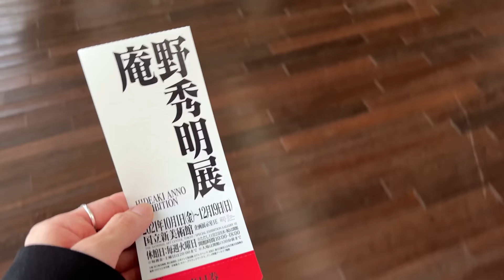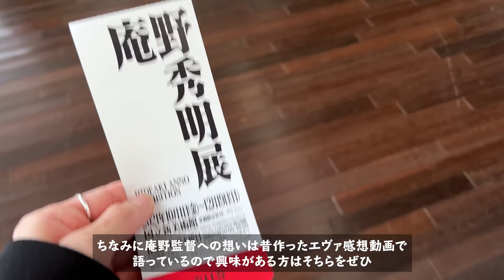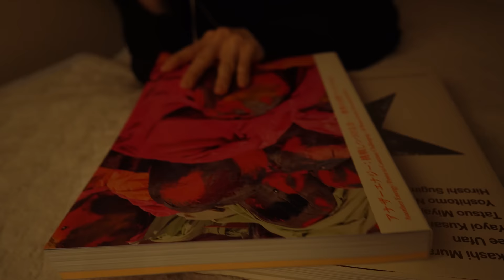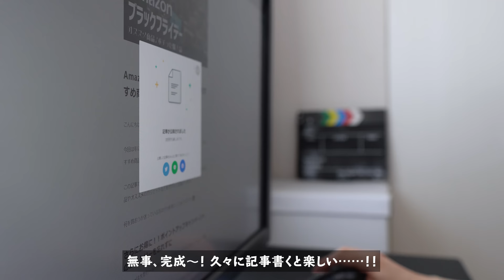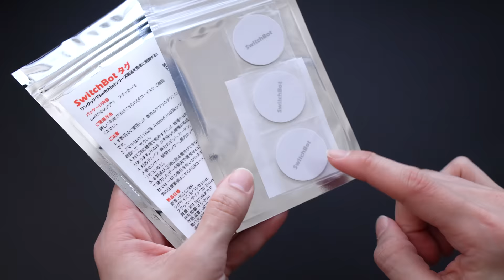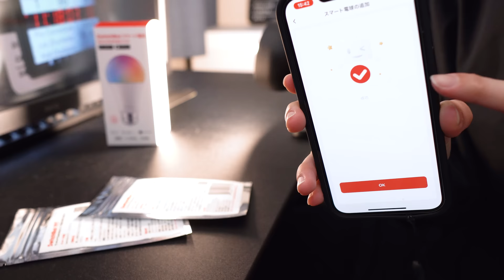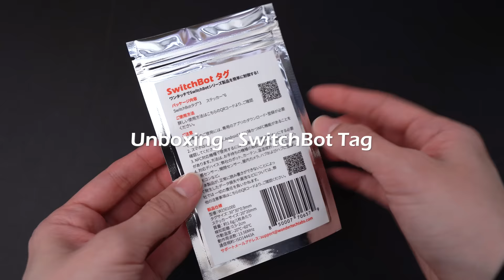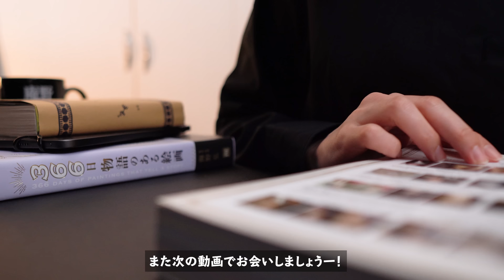vlog - 美術展めぐりに漂うオタ活 / ブラックフライデーで散財💸 / 読書とアートの秋 / IoTでスマートな明かりを楽しむ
今回は美術展めぐりや読書を楽しんだ文化的で秋らしい2日間のVLOGをお送りします🙌
最近、分厚い本ばかり買っていて本棚がますますパンパンになっています……

◆Amazonブラックフライデーセールおすすめ商品＆ポチった購入品

◇Amazonブラックフライデー会場

◇SwitchBot 今年最後のビッグセール
Amazonショップにて、SwitchBotシリーズ製品が最大25％OFF！
さらに5％OFFになる!!共通特別割引コード：2021BFSWB01
※特別割引コード有効期間：11/17（水）～12/2(木)
※特別割引コード対象商品：SwitchBot商品のみ（スマート電球、LEDテープライト、アクセサリー除く）
※Amazonの指定販売元：アマゾンジャパン合同会社

◆今回登場しているモノ
［木曜日］
・お散歩用バッグ FREDRIK PACKERS
・カードケース the RIDGE
・iPhone 13 Pro用ケース
・AirPods Proケース
・SAMYANG 単焦点レンズ AF 12mm F2 E‹商品提供›
・レンズフィルター
・シルバーアクセサリー保管袋
・水筒
・エコバッグ Shupatto
・Vivienne Westwood リング
・シルバーパラレログラムリング naturich
・PCデスク
・コースター
・マウス（logicool MX Master 3）
・メカニカルキーボード（Razer BlackWidow Lite）

［土曜日］
・無印良品 コロコロクリーナー
・デザインナイフ
・LEDクリップデスクライト
・SwitchBot スマート電球‹商品提供›
・SwitchBot タグ‹商品提供›
・本『366日 絵画でめぐるファッション史』
・本『366日 物語のある絵画』

◆サブチャンネル（ゲーム実況/ミニTipsなど）

◇もくじ
0:00 オープニング
0:18 ［木曜日-AM］朝の散歩とウォーキング / 朝食
3:03 ［開封の儀①］カメラ小物
4:53 ［木曜日-PM］事務作業 / 秋の美術展めぐり / 庵野秀明展とアナザーエレジー展
9:43 ［土曜日-AM］朝活 /  ウォーキング中のPlaylist / ライティング楽しちい
12:32 ［土曜日-昼］味噌汁は麦味噌派 / アイロンがけ
14:47 ［開封の儀②］スマート電球でIoTするぜ
18:57 ［開封の儀③］NFCタグで操作をワンタッチに！
21:54 ［土曜日-PM］夕方をIoTで乗り切る / アートな読書
22:20 エンディング

※本動画は、SwitchBotとのタイアップ動画です。
※提供元による動画の事前確認はなく、内容についての干渉は受けておりません。良い点・悪い点など、私が感じたままに制作しています。

・Sony α6400：
・SIGMA 16mm F1.4 DC DN：
・Sennheiser MKE200：